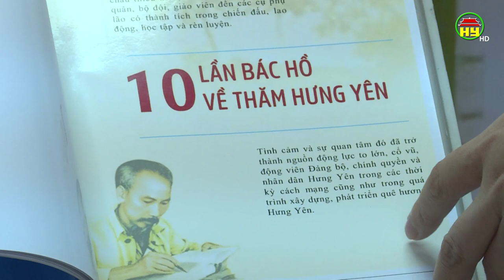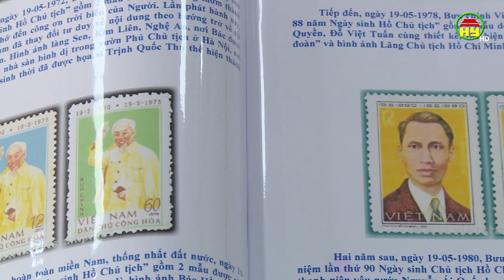Nâng cao hiểu biết về Bác Hồ và Hưng Yên qua Cuộc thi viết "Bác Hồ với Hưng Yên,Hưng Yên với Bác Hồ”